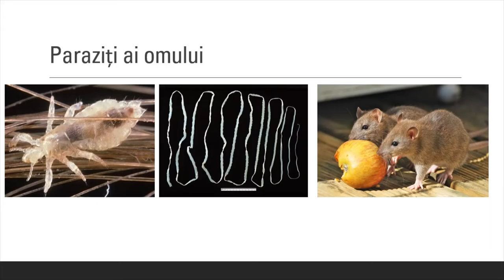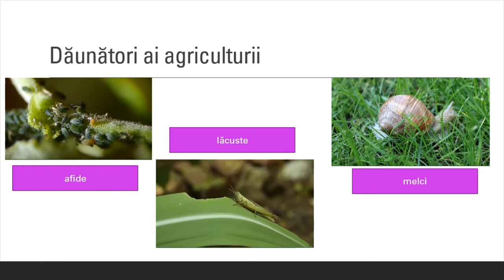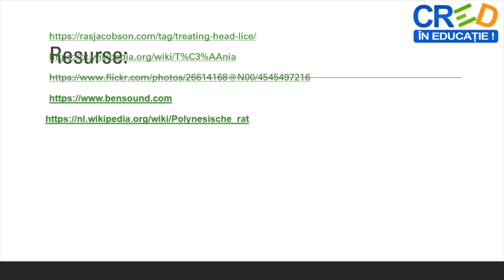Animale dăunătoare omului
Prin parcurgerea resursei elevii își pot sistematiza mai bine informațiile legate de cum influențează negativ animalele viața omului.